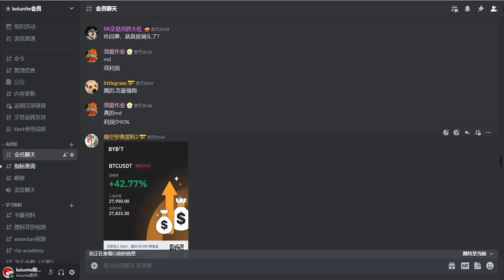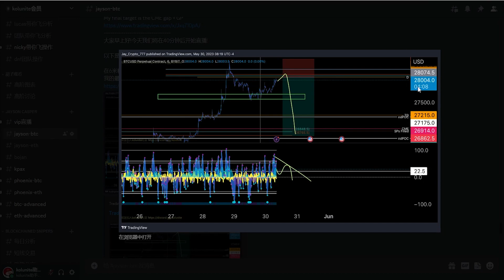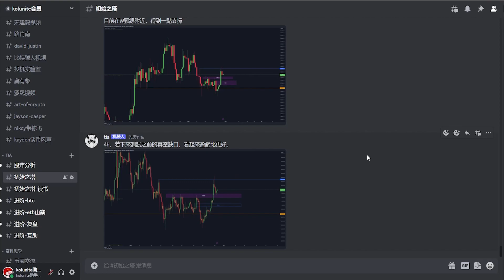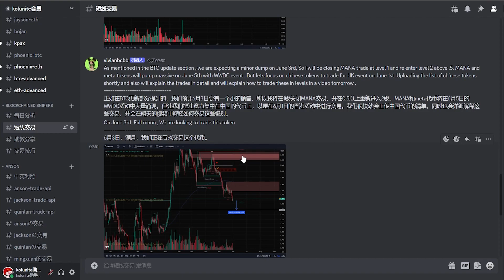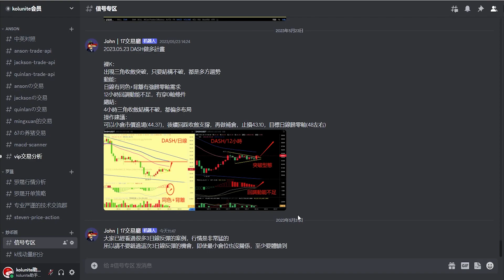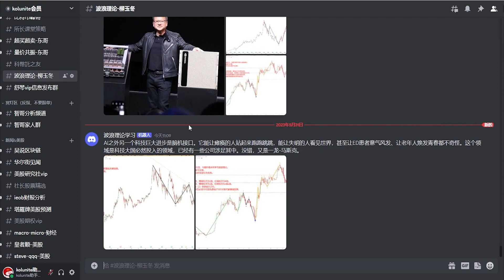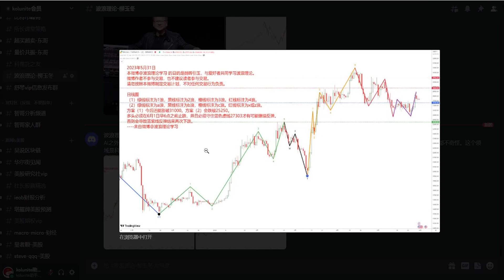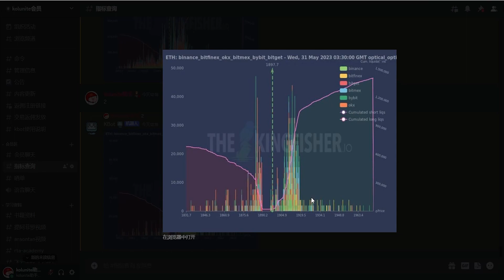比特币行情会回踩补期货交割缺口丨比特币合约交易机会出现！丨币圈博主都在关注哪些点位？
▼ 影片目錄 ▼
0:00 介紹
0:11 行情播报
0:50 jayson 金牌分析师 Bojan の报单与观点
2:00 jayson の观点
3:15 TIA 提阿非罗大人の 观点
3:42 区块链狙击手 Blockchained snipersの观点
6:40 炒币班 金牌分析师 Johnの观点
6:57 比特币峰哥 の观点
7:26 币圈所长 の分析
8:08 柳玉冬の观点
9:11 舒琴の观点
10:21 美股研习社 社长の观点
10:43 爆仓图